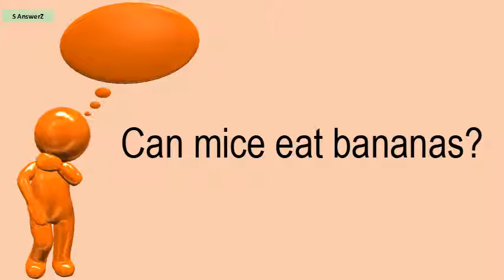Can Mice Eat Bananas?